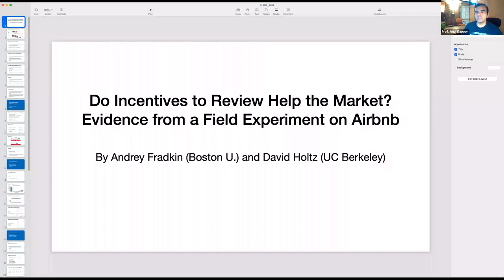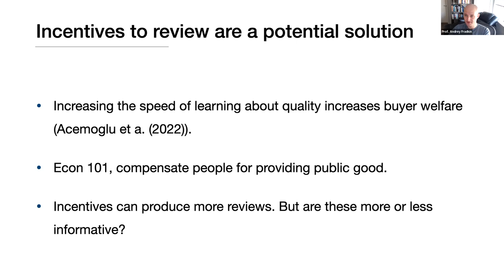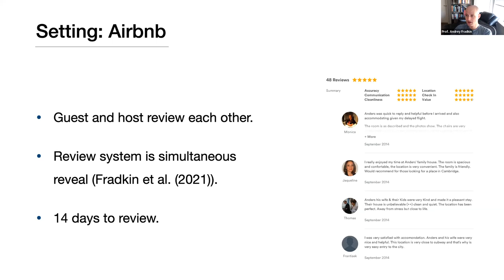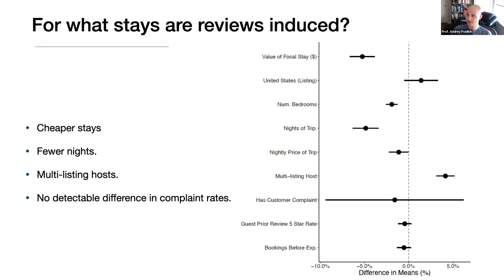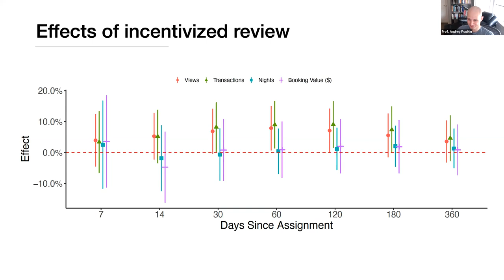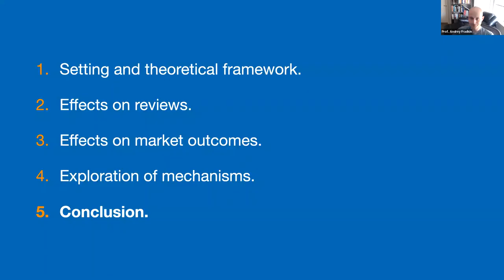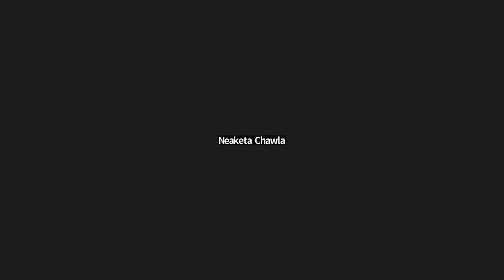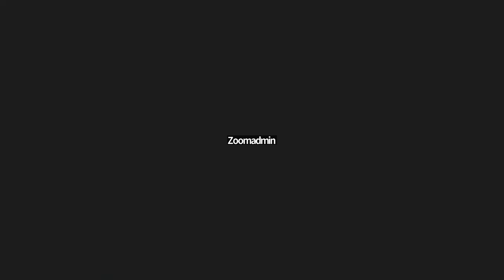Do Incentives to Review Help the Market? Evidence from a Field Experiment on Airbnb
Do Incentives to Review Help the Market Evidence from a Field Experiment on Airbnb | Prof Andrey Fradkin

Abstract: Online reviews are typically written by volunteers and, consequently, accurate information about seller quality may be underprovided. We study the extent of this under-provision using a randomized experiment conducted by Airbnb. In the treatment, buyers are offered a coupon to review listings that have no prior reviews. The treatment induces additional reviews, which are more negative on average. Induced reviews do not change nights sold, although they affect the types of transactions that occur. Measures of transaction quality for treated sellers do not improve. We show how market conditions and the design of the reputation system can explain our findings.

About the Speaker: Prof. Fradkin an economist who studies digitization and search and matching markets. He has written papers on topics such as the design of Airbnb’s search and matching algorithm, reputation systems, online job search, and 401(k) contribution choices by workers.

He is currently an assistant professor of marketing at the Boston University Questrom School of Business. His research has been published in both economics journals (American Economic Review, The Review of Economics and Statistics) and computer science conferences (ACM-EC). He has provided expert input about the digital economy at the President’s Council on Science and Technology and the Federal Trade Commission. Prior to BU, he was a postdoc at the Initiative on the Digital Economy at MIT. He worked as a data scientist at Airbnb while completing a Ph.D. in Economics at Stanford University.